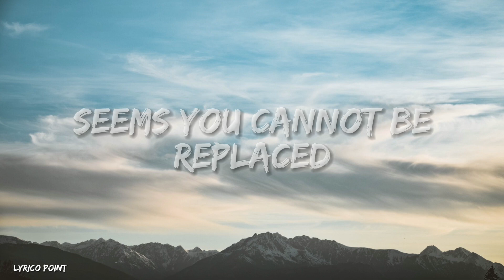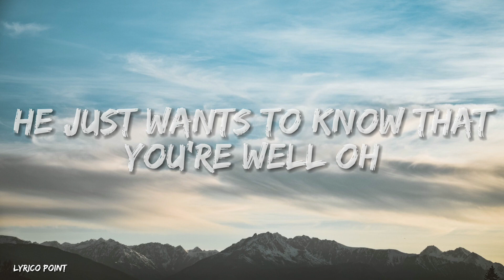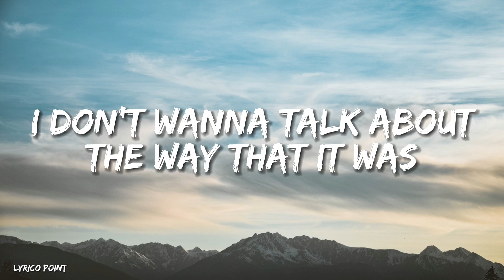As It Was - Harry Styles (Lyrics).